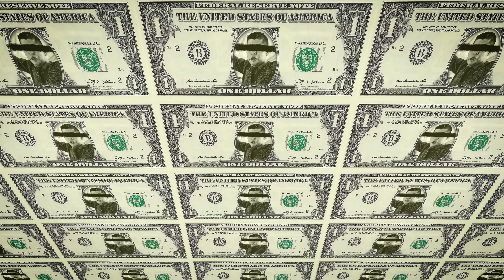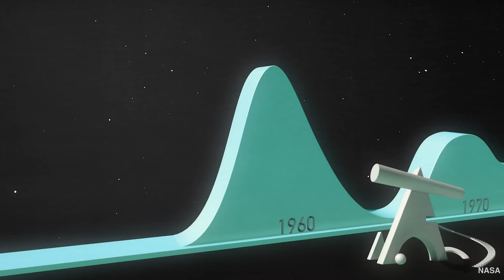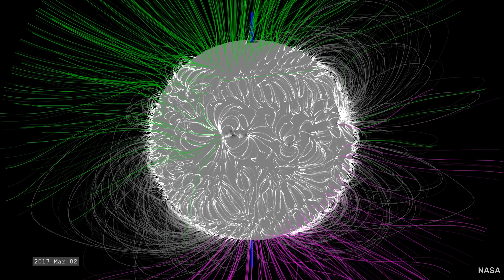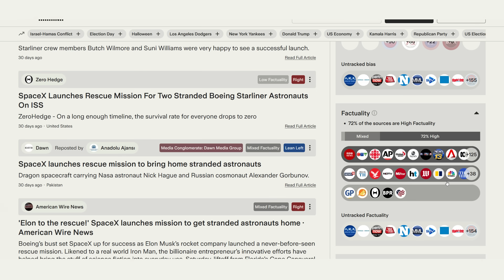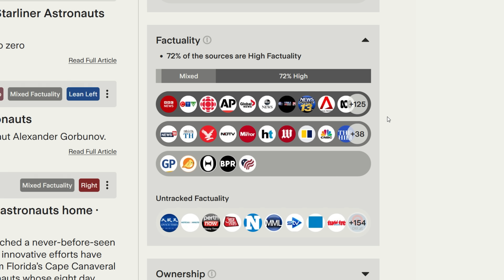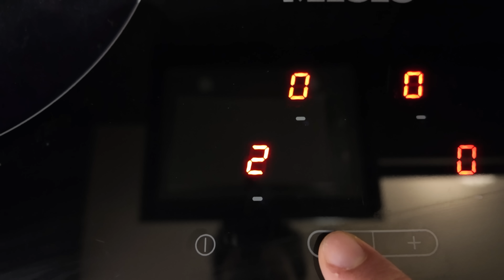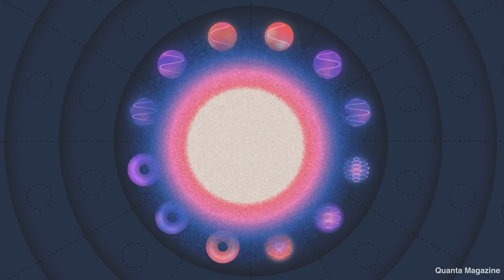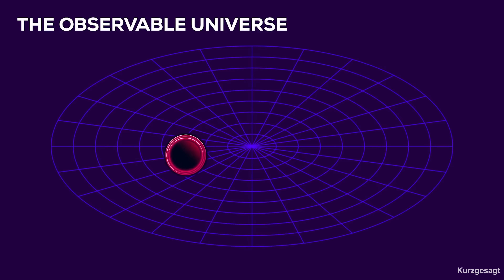4 REAL Ways Earth Could Be Destroyed Tomorrow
to stay fully informed and get global perspectives on space and science news.

The Universe isn’t always kind to life, there are countless ways in which Earth could be destroyed tomorrow, but some are more likely than others...

Some of the key animations about False Vacuum Decay were taken from this Kurgesagt video, if you want to learn more about the topic I would definitely recommend checking the video (and their channel) out

My friend Dr Sara Webb has a great book on this exact topic, you can check it out This is not a paid promotion, it's just a great book I'd definitely recommend!

Chapters:
00:00 Introduction
00:32 Rogue Black Holes
04:53 Solar Storms
09:03 Sponsor
10:41 Gamma Ray Bursts
14:13 False Vacuum Decay

Written, produced and edited by Kobi Brown
Animations by: Stijin Orlans

Sources:
1. Petrovay, K. Solar Cycle Prediction. Living Reviews in Solar Physics, 17, 2 (2020).
2. Powell, C. S. "The Hunt for Rogue Planets: The Galaxy May Hold a Trillion Wandering, Sunless Worlds. So How Do We Find Them?" IEEE Spectrum, vol. 61, no. 8, pp. 24-35, August 2024.
3. Piran, Tsvi. The Physics of Gamma-Ray Bursts. Reviews of Modern Physics, 76, 1143. Published 28 January 2005.
4. Devoto, Federica, et al. J. Phys. G: Nucl. Part. Phys., 49, 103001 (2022).
5. "Vacuum Decay: The End of the Universe?" Big Think.
6. "The Brightest Gamma-Ray Burst of All Time." Big Think.

Footage from:
Storyblocks
Pond5
NASA
ESA